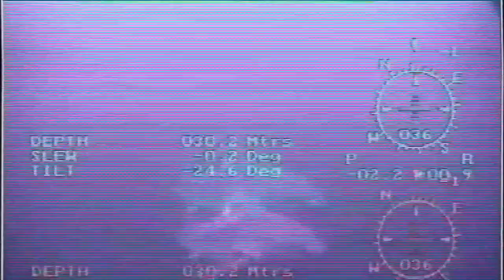Porbeagles,Wolfie and Cod 1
Clip of what I think is a Porbeagle filmed while working in the North Sea with an ROV, 1 of at least 6 at the location. Then a short clip of a Wolf fish and cod in numbers.